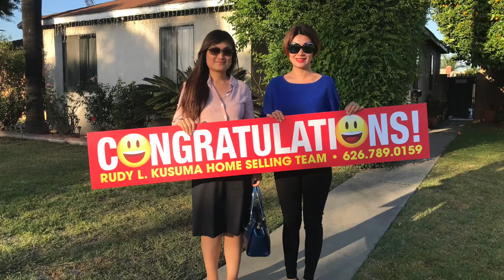Congratulations Fiona Cao!!! Another satisfied client of Karen Ko and Rudy L. Kusuma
Congratulations Fiona Cao!!! Another satisfied client of Karen Ko and Rudy L. Kusuma Home Selling Team.

Rudy L. Kusuma Home Selling make your dream to own your own home come true!!!

6 BIG REASONS TO CALL RUDY'S TEAM TO SELL YOUR HOME:

1.) WE HAVE BUYERS IN WAITING     We have 25,267 buyers in our database looking for a home in the area. It is likely that the buyer for your home is already in my database - Your home may already be sold!

2.) YOUR HOME WILL SELL FOR $17,500 MORE*     We sell our clients homes for an average of 3.5% more money compared to the average area agent. On a $500,000 home, that's an extra $17,500 more money in your pocket.

3.) YOUR HOME WILL SELL 3 TIMES FASTER  We sell our clients homes on average in only 29 days while the average area agent sells theirs in 87.9 days.

4.) WE SELL MORE HOMESIn fact, we sell over 20x more homes than your average agent. Because we sell so many more homes than our competitors, financially there are extra things we can do for you that other real estate agents and brokers don't offer: Your home will get far more exposure, Your home will be exposed to buyers in a much larger area nationally and internationally, Your home will sell fast and for top dollars because of our unique and exclusive consumer programs.

5.) YOUR HOME IS MORE LIKELY TO SELL  Not only do we sell our clients homes for more money and faster than average area agent, your home is more likely to sell.  According to 2015 MLS statistics, only 71% of area homes sold during their listing term.  Compare that to our 97% of homes listed that sold before the end of the listing term.

6) OTHER PEOPLE SAY SO
Over 650 local home owners have endorsed Rudy
in fact our team has the highest ranked #1 in customers satisfaction as published

Rudy L. Kusuma Home Selling Team

To read the reviews of Rudy L. Kusuma, please visit his Zillow